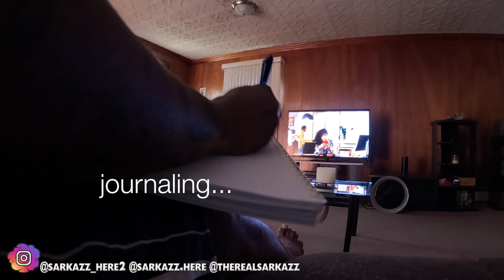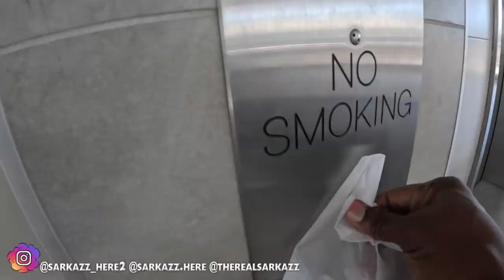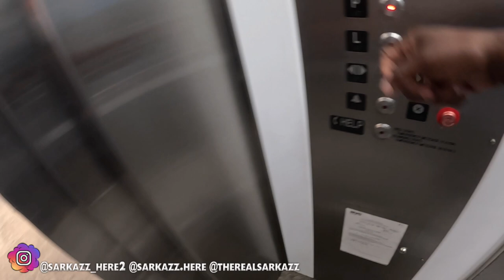VLOG: Cooking, Life Changes, and Pier Adventure!